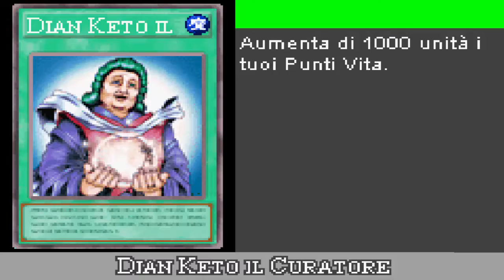E' TEMPO DI DUELLARE!